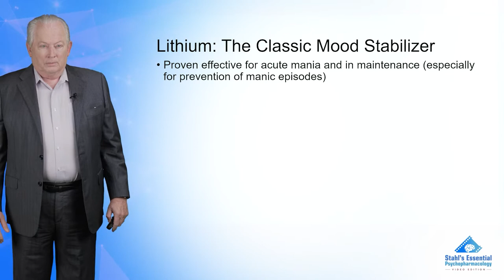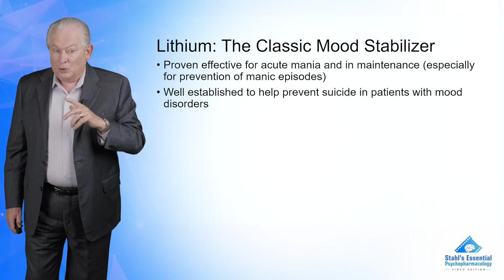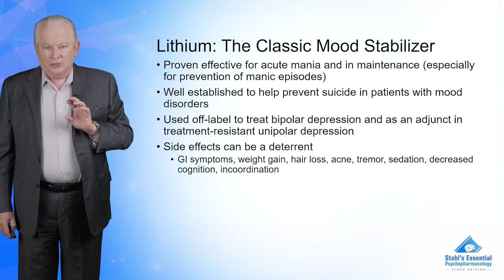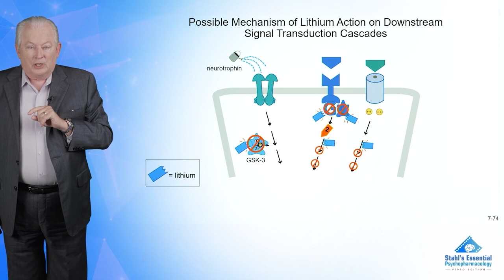Lithium’s Mechanism of Action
Learn the essentials of psychopharmacology from Dr. Stephen Stahl! This clip from Stahl’s Essential Psychopharmacology, Video Edition covers the mechanism of action of lithium.

Although lithium is the oldest treatment for bipolar disorder, its mechanism of action is still not well understood. Several possible mechanisms exist and are shown here. Lithium may work by affecting signal transduction, perhaps through its inhibition of second messenger enzymes such as inositol monophosphatase, by modulation of G proteins, or by interaction at various sites within downstream signal transduction cascades, including glycogen synthetase kinase 3 (GSK3).

About: In Stahl’s Essential Psychopharmacology: Video Edition, the newly published fifth edition of the landmark textbook comes to life as Dr. Stahl himself presents every chapter with fully animated illustrations.

Listen to the NEI Podcast!